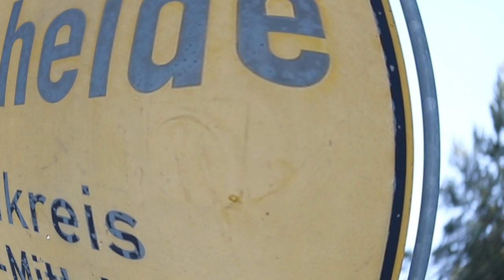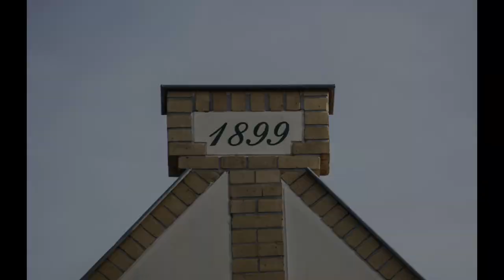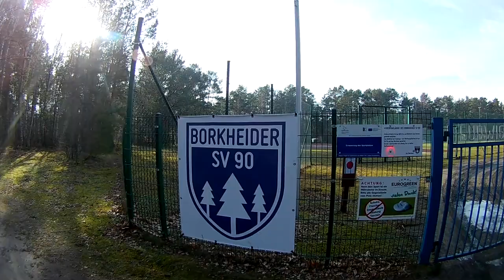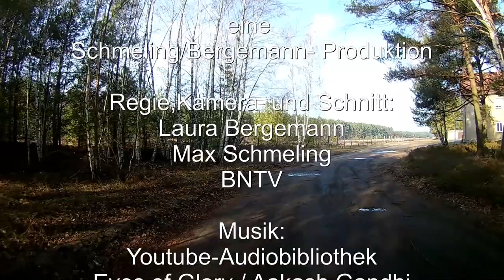Imagevideo über Borkheide als Schülerarbeit von Max Schmeling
Hier mal ein Beispiel für ein Schülerarbeit von Max Schmeling aus der Lenné-Schule über Borkheide mit Unterstützung von BNTV